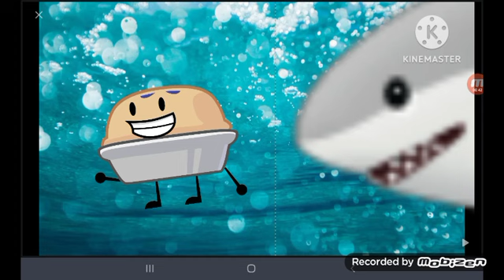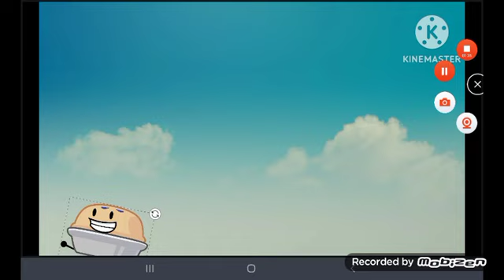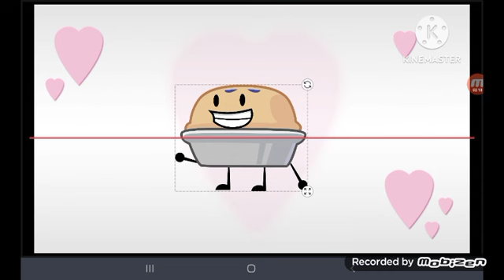pie turns into dream pie world part 29 logo Verizon